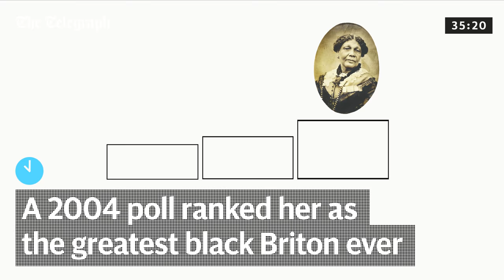Google Doodle: who is Mary Seacole?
Who is Mary Seacole and why is Google paying tribute to her with a Doodle?